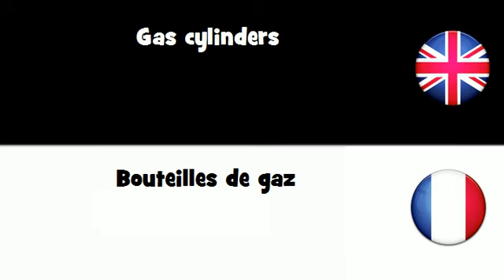APPRENDRE L'ANGLAIS = Bouteilles de gaz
frenchwithvincent APPRENDRE L'ANGLAIS = Bouteilles de gaz